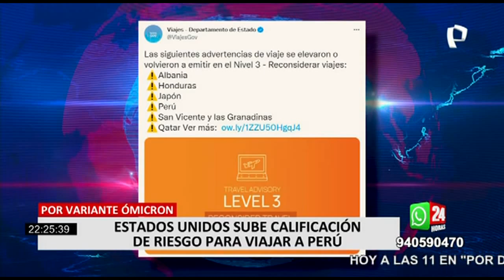Estados Unidos sube calificación de riesgo para viajar a Perú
Tras la confirmación de casos de la variante Ómicron en el Perú, el gobierno de Estados Unidos lanzó advertencia a sus ciudadanos de reconsiderar sus viajes a nuestro país.

El nivel de alerta de viaje al país se elevó a nivel 3, lo que significa que los ciudadanos estadounidenses tendrán que pensarlo dos veces antes de viajar al país.

ESTADOS UNIDOS REGISTRA MÁS CASOS DE VARIANTE ÓMICRON

Para Juan Villena Viscarra, médico infectólogo, la media tomada por el gobierno de Estados Unidos es sorprendente debido a que, el país antes mencionado, cuenta con números mayores de contagiados con el coronavirus y la variante Ómicron.

Según informó los Estados Unidos, los viajeros que lleguen a Perú, están en riesgo de contraer y propagar las variantes del COVID-19 en el país.